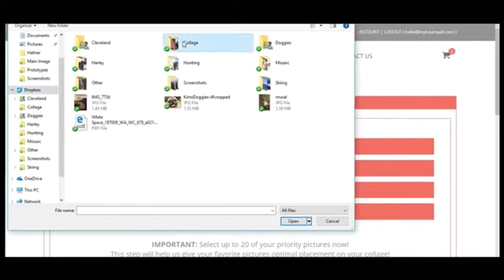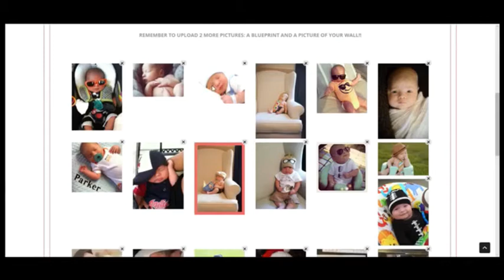My Heart Wall - Making your Collage Step 1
Ready to make your pictures into your Classic Collage Heart Wall? Check out this video to start the process with Step 1 - Creating the Design. For more information or to order, visit our everydayisagift